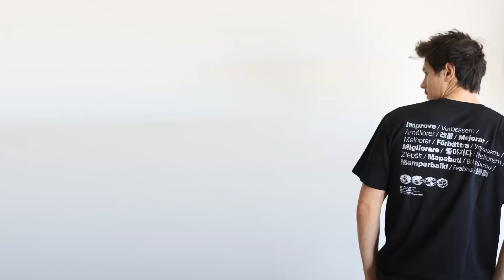this is what 18 YEARS of mage looks like